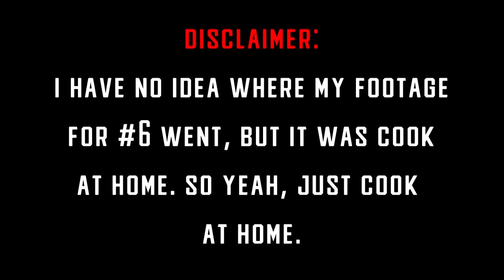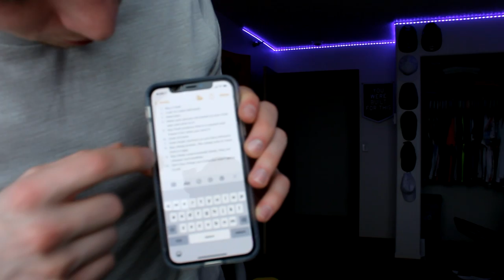HOW TO EAT HEALTHY ON A BUDGET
I'm just a kid from North Dakota trying to better your life as well as mine!

Hope you guys enjoyed the video, this is my first real video about health and I am happy with the way it turned out!